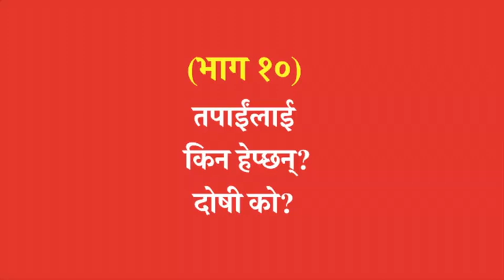Dr kalyan Subedi ko kurakani 1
A video by laxmee dahal